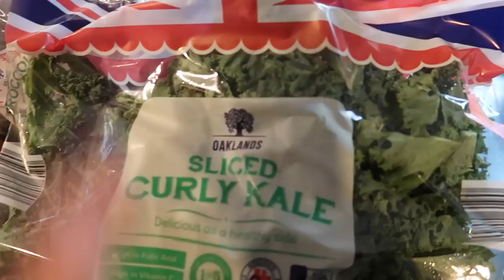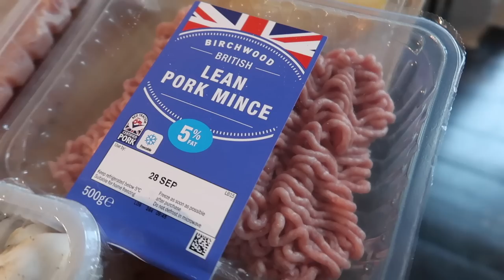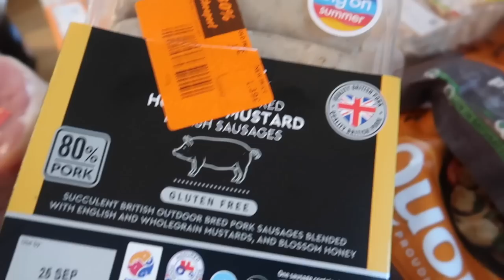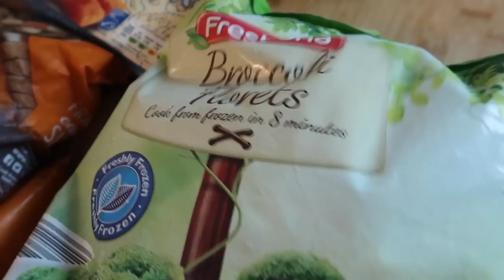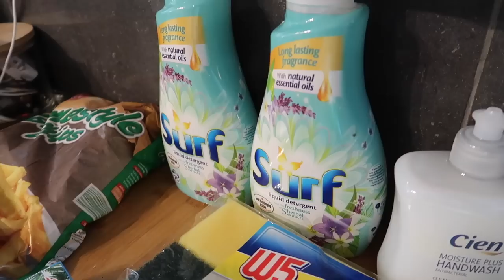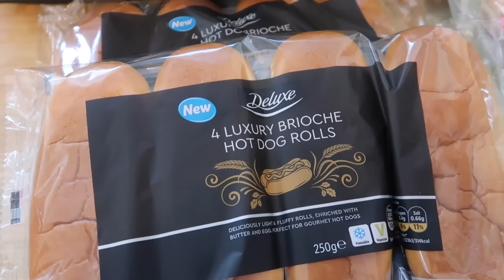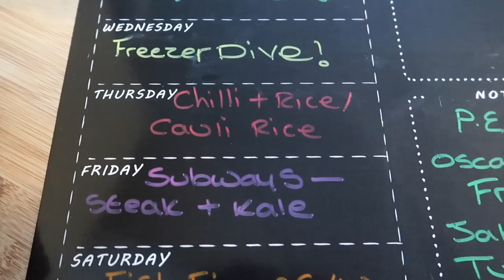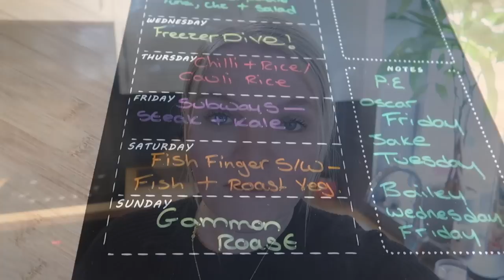HUGE LIDL GROCERY HAUL & MEAL PLAN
HUGE LIDL GROCERY HAUL & MEAL PLAN ~ Welcome back to another weekly shopping haul, this time from Lidl. As always, I will take you through everything I bought for our family of 5, then let you know how much I spent and also take a look at our meal plan for the coming week. Hopefully this will give you some inspiration on what to feed your own family this week!

💙 MORE FOOD SHOPPING VIDEOS HERE 💙

💙I post daily updates over on Instagram, find me here 💙

💙MENU PLANNER BOARD 💙